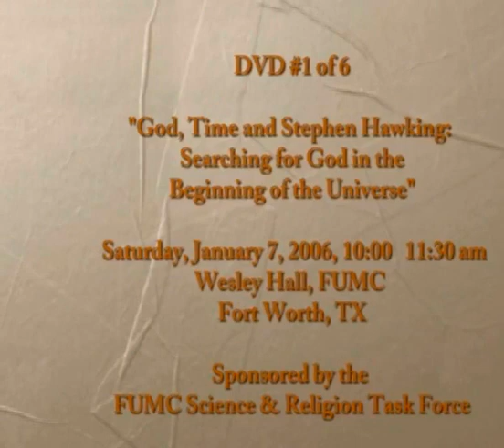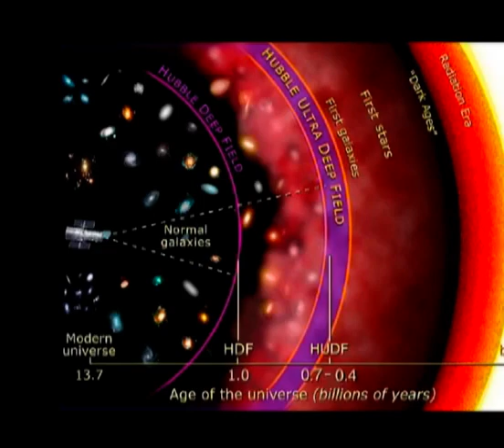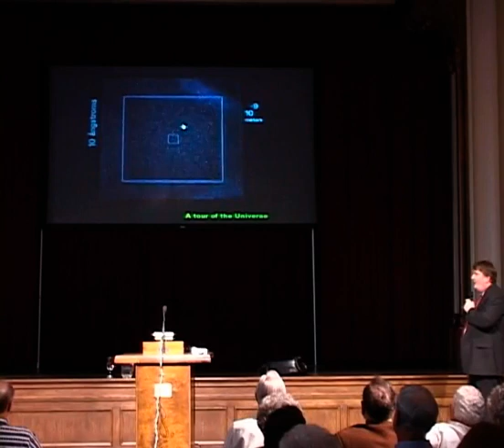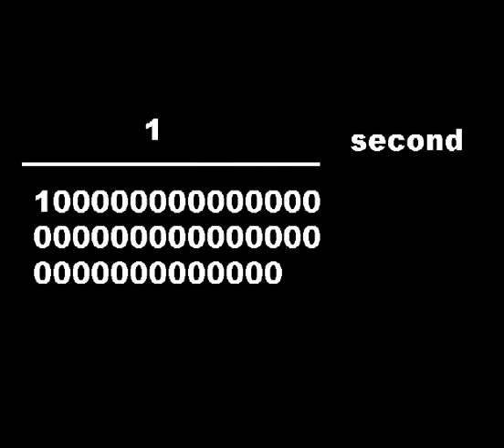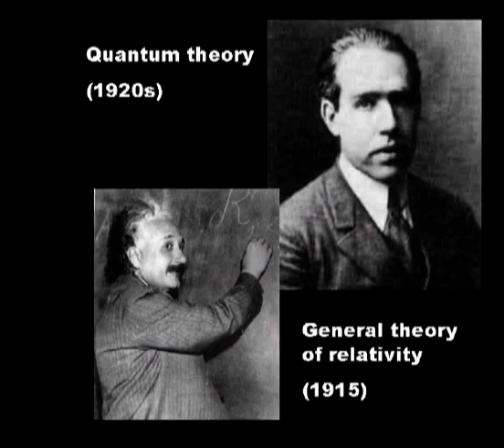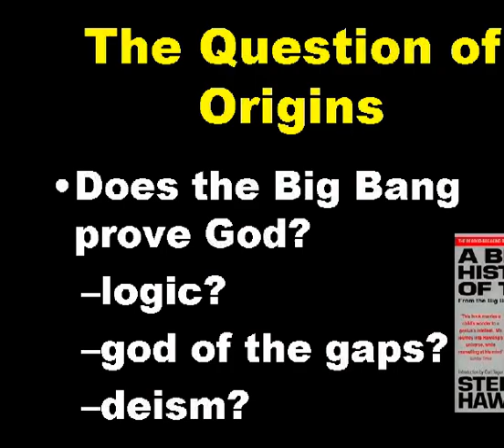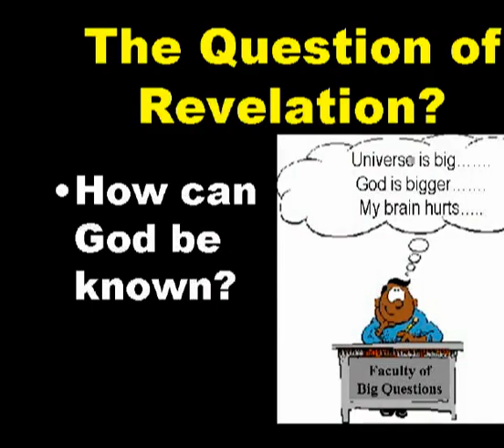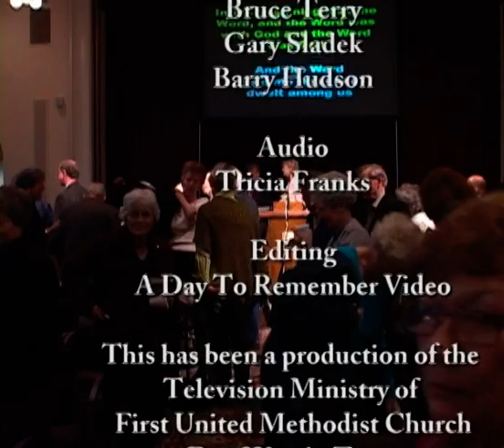January 7, 2006: The Search for God: Can Science Help? Part 1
"God, Time, and Stephen Hawking: Searching for God in the Beginning of the Universe" Rev. Dr. David Wilkinson